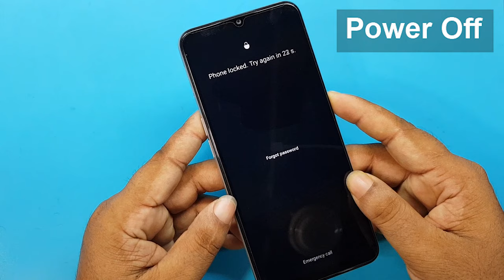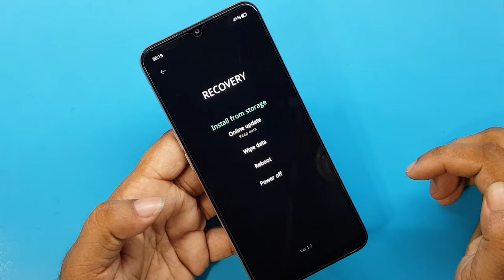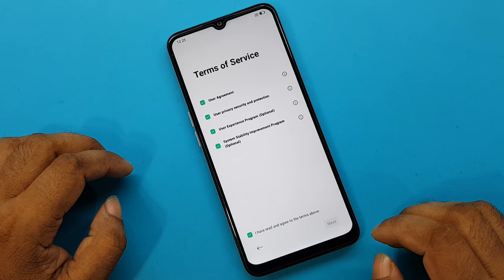OPPO A16 (CPH2269) Hard Reset & Pattern Unlock | OPPO A16 Factory Reset Without PC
ʟɪᴋᴇ   |  sᴜʙsᴄʀɪʙᴇ   |  sʜᴀʀᴇ   |  ᴄᴏᴍᴍᴇɴᴛ
●▬▬▬▬▬▬▬ஜ۩۞۩ஜ▬▬▬▬▬▬▬●

My New Channel [ Afrad Telecom ] Please Subscribe : 0:01

Symphony,Walton,Htc,Itel,Lava.

    OPPO A16 Hard Reset & Pattern Unlock | OPPO A16 (CPH2269) Factory Reset Without PC |
                              ᴛʜᴀɴᴋ ʏᴏᴜ
  ●▬▬▬▬▬▬▬ஜ۩۞۩ஜ▬▬▬▬▬▬▬●